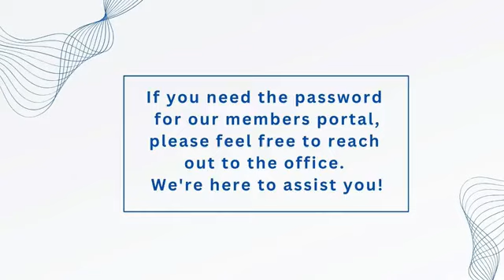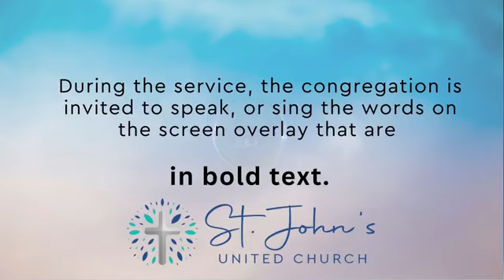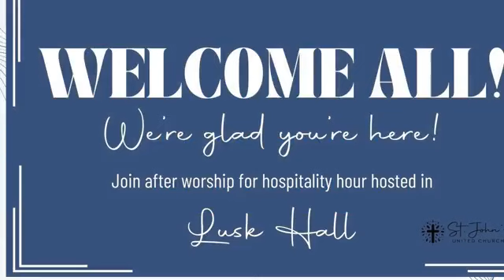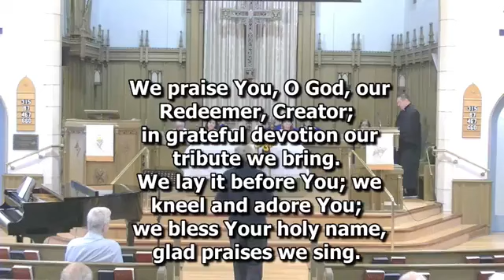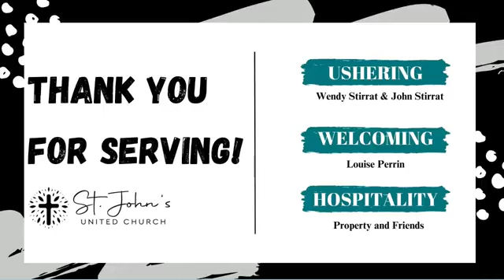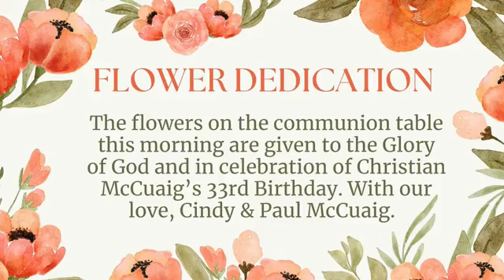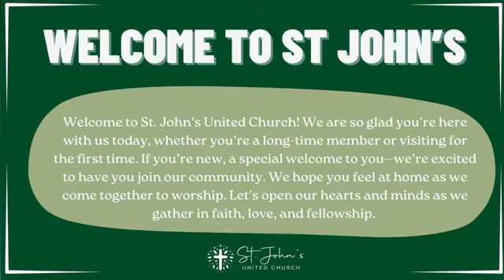Worship Sunday October 6, 2024